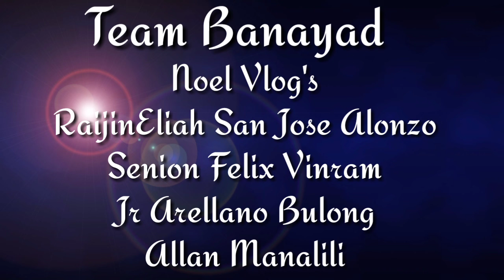Fit n Ride Sanxia River